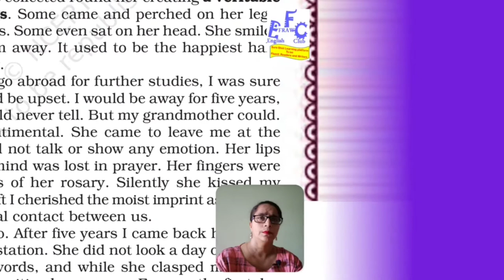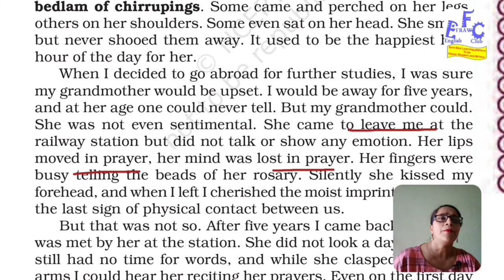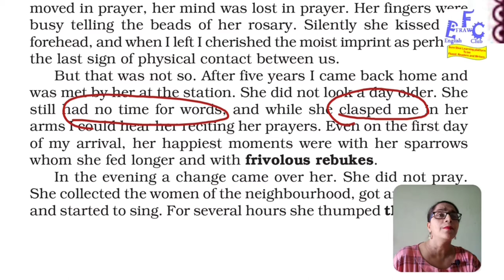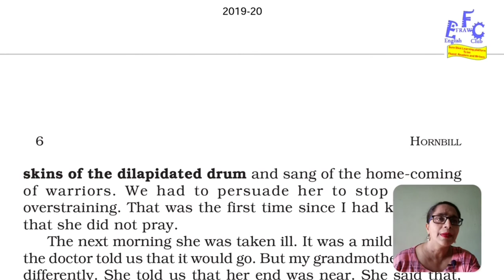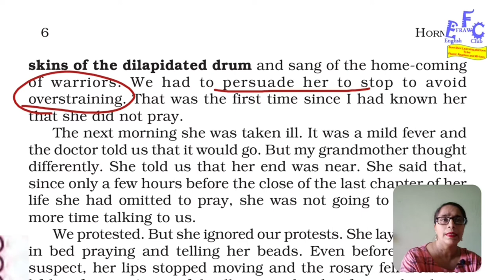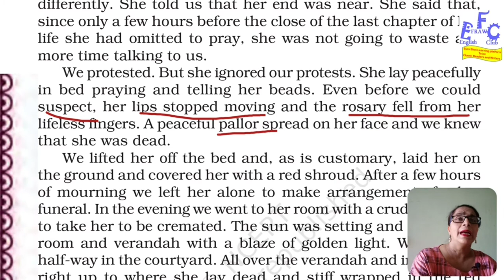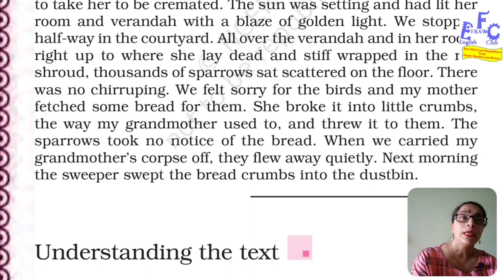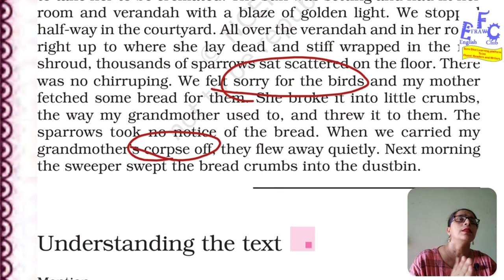The Portrait of a Lady || NCERT|| CBSE || Class 11 || Hornbill || Explanation || Easy English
NCERT Book Hornbill chapter 1 The Portrait  of a Lady  part 3   explanation in English for the students of class 11 studying under CBSE Board and other boards where NCERT books are used.
this video would enable the students  to understand the chapter and follow it easily.
it covers all the vocabulary issues understanding the questions without any problem.